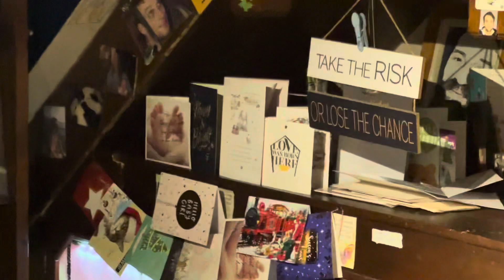Aurora Update, Our beautiful Daughter’s, 17th Day💙